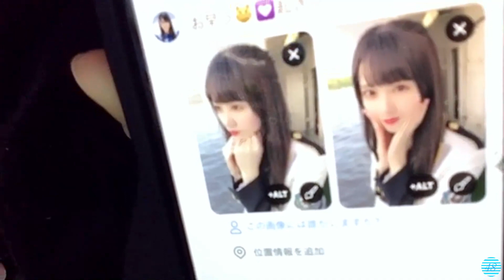2021/05/20 中村 舞 SHOWROOM